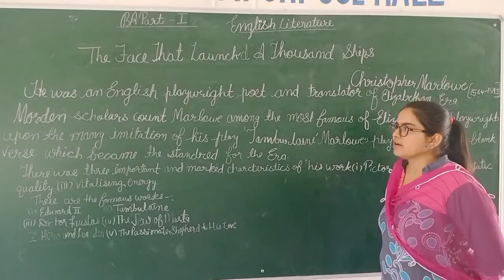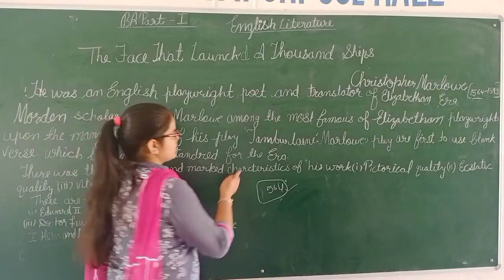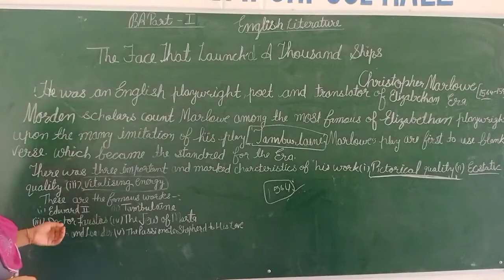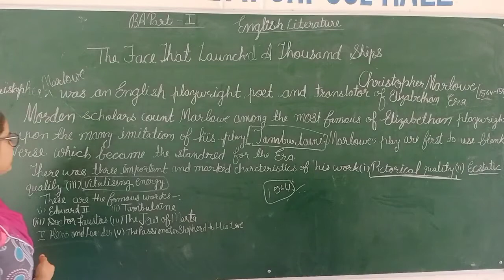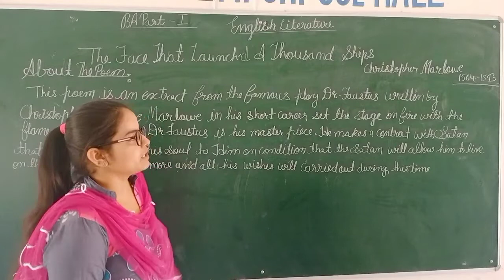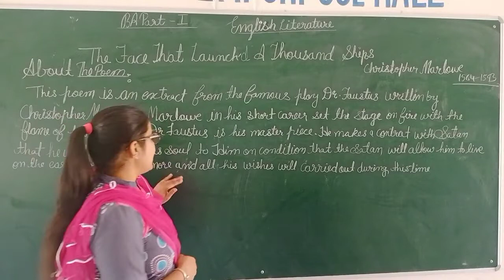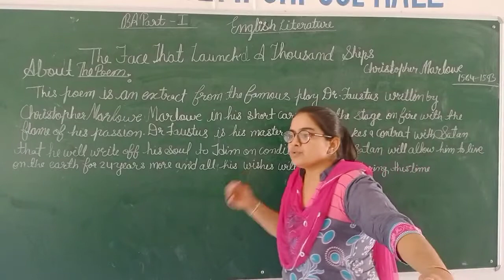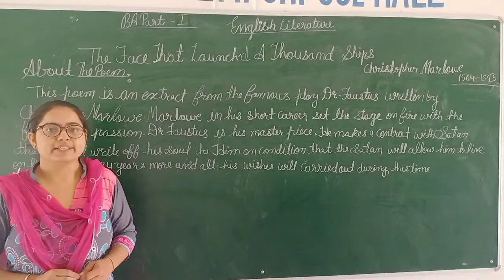BA Part 1 English Literature claas 7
The Face That Launch'd a Thousand Ships By CHRISTOPHER MARLOWE  (part 1)
Explained by Manju Mawani